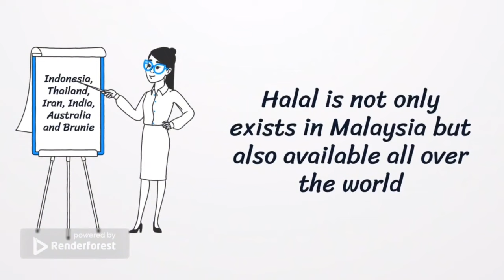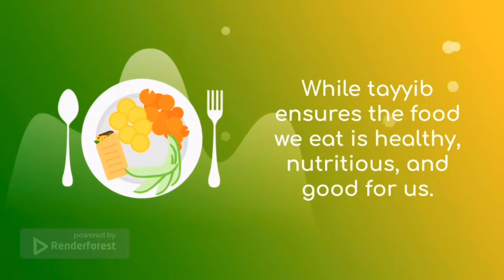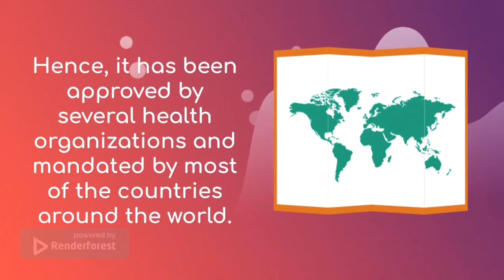HALAL AWARENESS (DTF 30143: Best Practice For Halal Food Production)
Group Members
1. Nur Nisa Athirah Binti Mohd Desa (1005)
2. Siti Nursafiyah Binti Azman (1007)
3. Nur Natasya Nabila Binti Yusoff (1019)
4. Nurul Hidayah Binti Yusri (1040)

Lecturer Name
Encik Ahmad Firdaus Bin Mohd Hanafiah